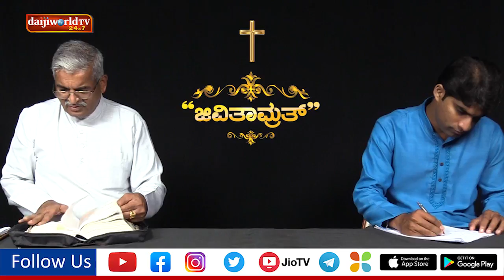Jeevitamruth│Episode 336│Daijiworld Television